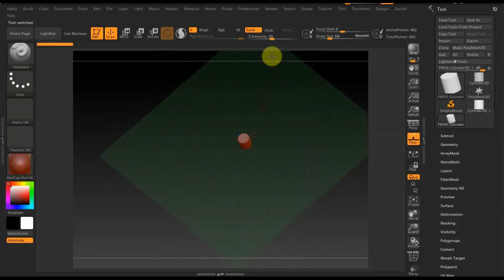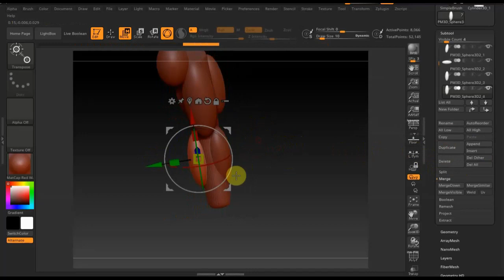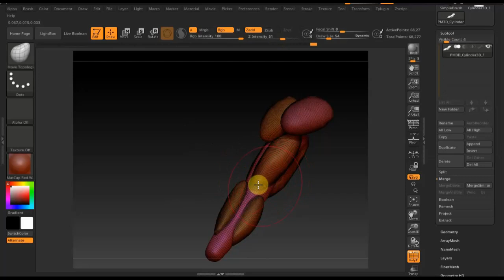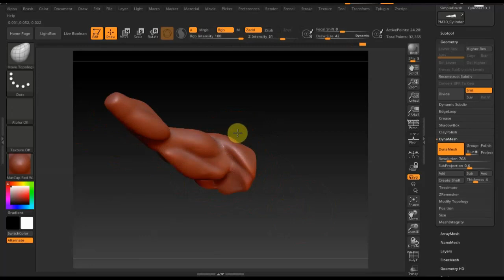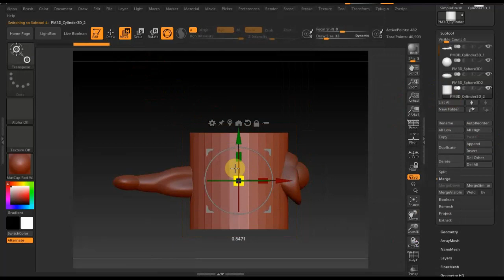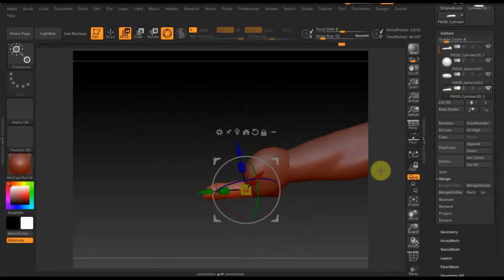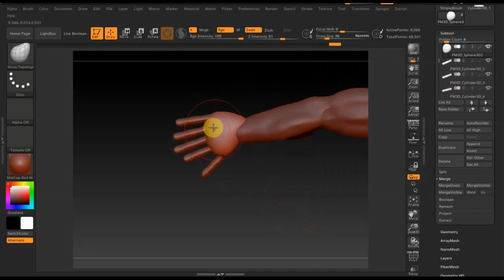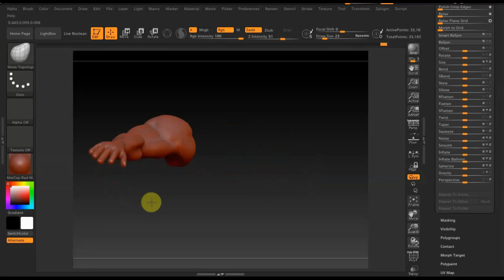Zbrush 2020 Как сделать руки How to make hands